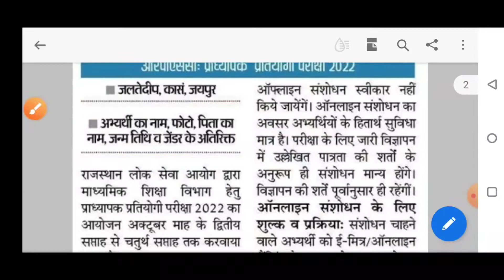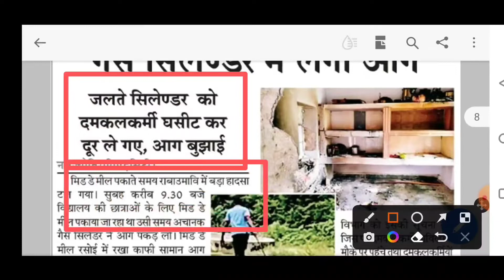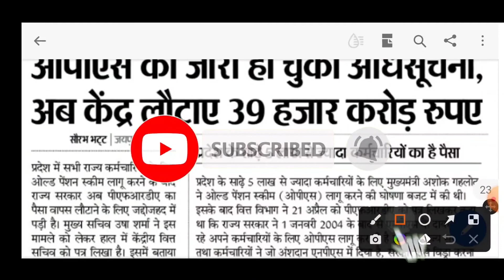rajasthan education news rajasthan । शैक्षिक समाचार राजस्थान।latest news rajasthan education।